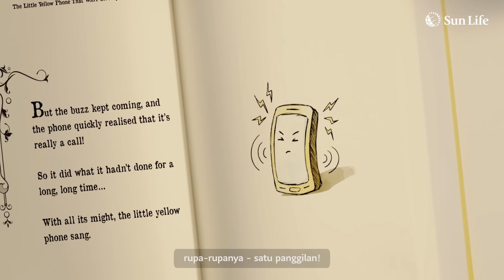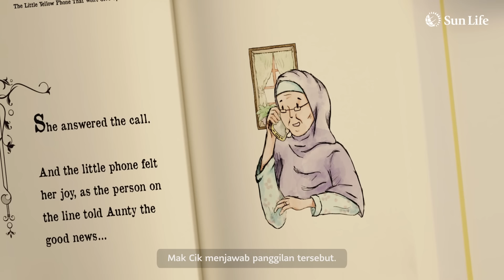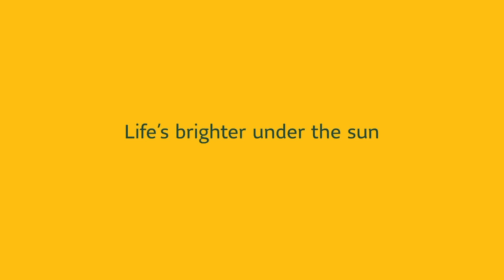The Little Yellow Phone That Won’t Give Up: A Sun Life Malaysia Client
Discover the tale of the persistent Little Yellow Phone who, after its owner has passed away, thought it was forgotten and would never sing again. Would it ever be heard once again? Click ▶️ to find out!

When Encik Hassan passed away due to COVID-19 complications, his family thought all he left behind was a phone.

But with the persistence of Encik Hassan’s Sun Life Malaysia advisor, who kept calling his phone even when it’s unanswered, the family was able to claim the benefit payout from his Takaful Plan allowing Encik Hassan to realise his dream of financially taking care of their future, even after his passing.

Get the best from both worlds – life insurance and family takaful protection for your financial peace of mind.